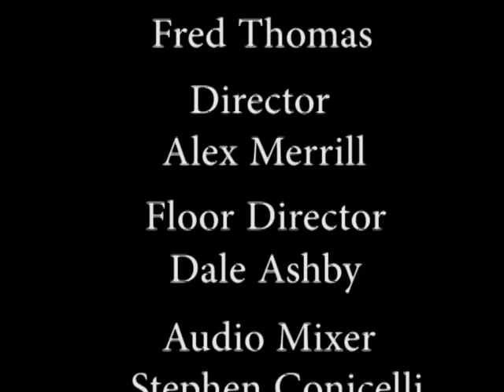Bikes and Beer!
For the final episode of Season one of All Things Bike, Fred welcomes Thomas Wilson, Head of Marketing for  Gritty McDuff's microbrewery. In addition to his in dept knowledge of all things Beer, Tom is an avid cyclist, and a participant in Gritty's team for the Dempsey challenge, none other than Patrick Dempsey's (aka McDreamy of Grey's Anatomy fame) charity organization based in the actor's hometown of Lewiston, Maine. The Dempsey Foundation has been a beacon of hope and healing for cancer patients and survivors since 2008, and the Dempsey challenge has provided a significant portion of the organizations funds with their sponsored walk, run and cycling event since 2008.

Filmed at CTN in Portland, Maine

Then, Fred goes on location at Portland's Park Danforth to meet Doug Malcolm and his organization The Portland Wheelers to follow them on an extra special ride through Evergreen Cemetary with their unique motor assisted tricycles which they use to give disabled Mainers the experience of a bicycle ride.

Then, John Baldwin of Gorham Bike and Ski drops by the studio to give a Bike Tour of Giant's Propel Aero Bicycle.

Host: Fred Thomas
Guests: Tom Wilson of Gritty's
               Doug Malcolm of Portland Wheelers
               John Baldwin of Gorham Bike and Ski on Congress Street

Director: Alex Merrill
Floor Director: Dale Ashby
Post Production: Alex Merrill